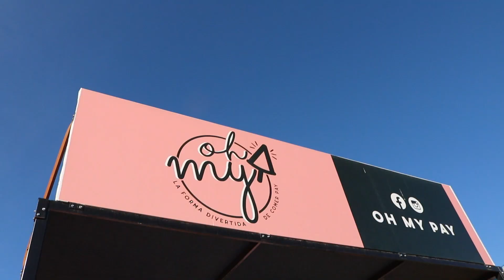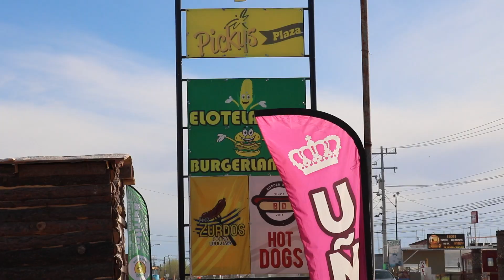CUARENTENA EN LA FRONTERA: CIUDAD JUÁREZ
¡DENLE LIKE A VLOGUEANDO!